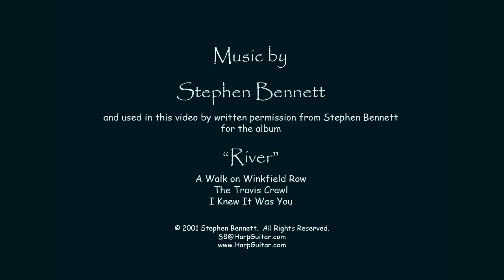Savannah & Her Lowcountry - 2011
We head to Georgia and South Carolina with our participants for Savannah & Her Lowcountry.  They have a fun time learning how to make great photos with fellow enthusiasts.  This is an HD video, so click on 360p below right and change to 720p HD for better results!